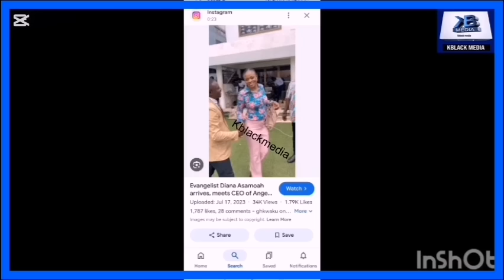Ayeka; Small Small Boys Ch0p U Inside Uncompleted Building- Captain Smart Deeply Fires Diana Asamoah